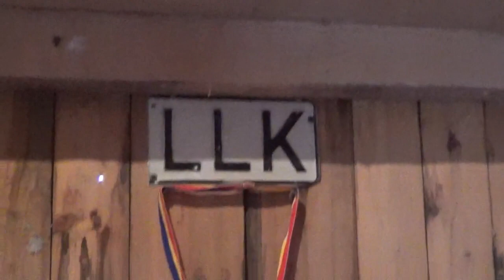Columbofil dl Stoica Leonard Coslegi Prahova Romania femele de zbor 3 martie 2022